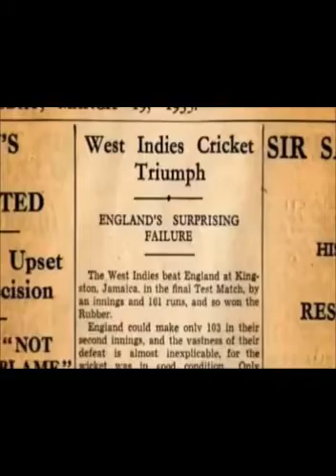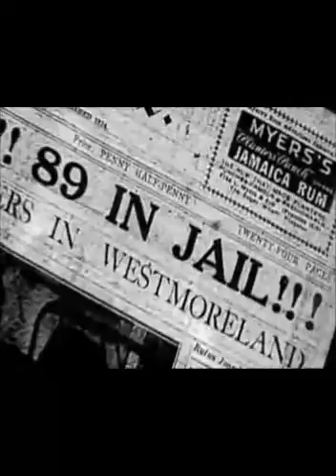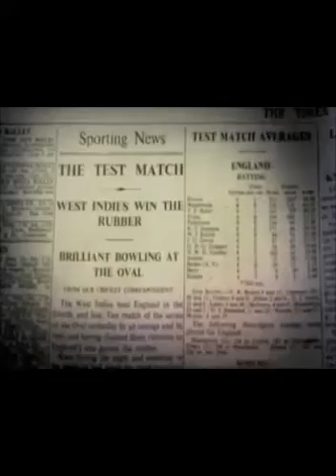George Headley and Learie Constantine